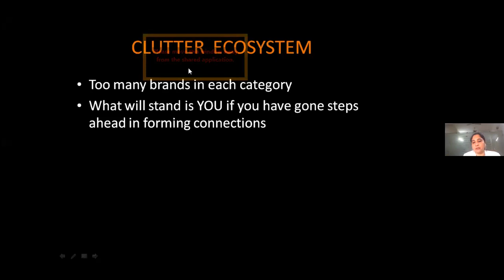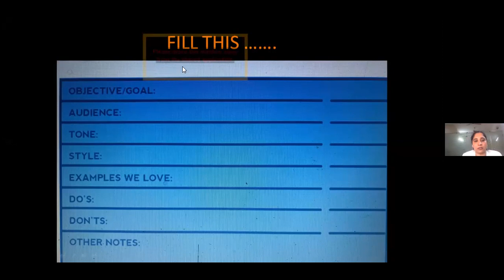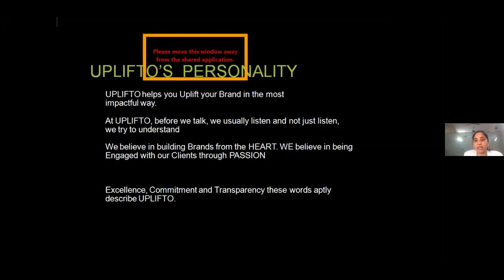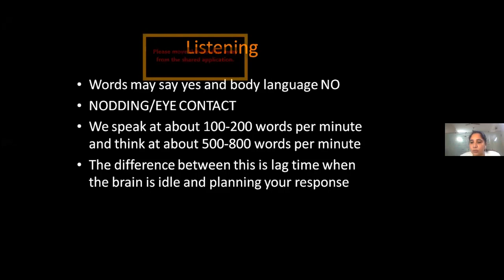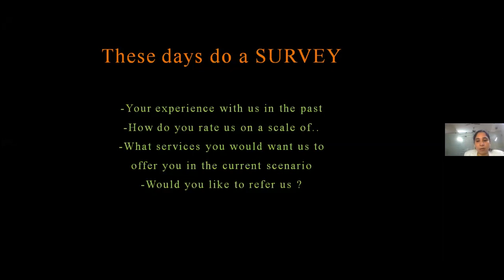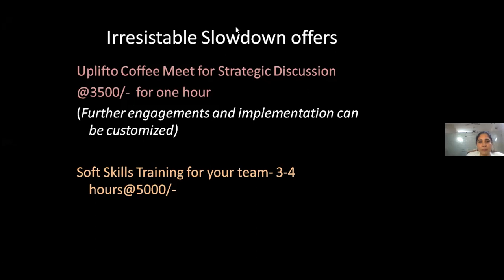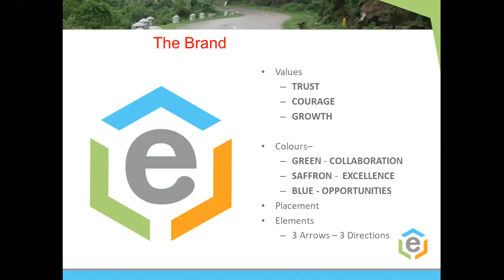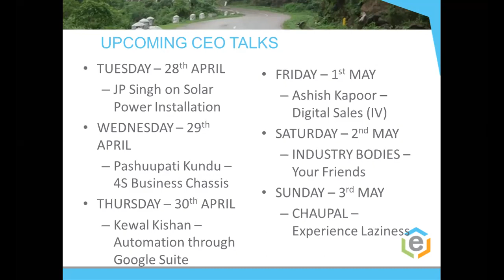Create a LISTENING for your BRAND - Taran Deep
Our brand is an integral part of our Go To Market Strategy. In times when market is restricted, brands which have an impactful listening go a long way.  It is in these times that - Create a Listening for your brand - beyond BRANDING, through Unspoken words is more relevant than ever before. Taran Deep is the most appropriate person to speak on this subject.

ABOUT Taran Deep -

Our speaker for the day is Taran Deep. She has done her schooling from St Francis De Sales, An MA - English from Delhi  University and MBA - Marketing from IMT Ghaziabad

Rich experience of 2 decades in PR and Branding in various sectors

🔹 Firms -
UPLIFTO - 360 marcomm company | Sambandh PR

🔹 Rich Corporate Experience  -
Buzz PR| PARAS Buildtech | Jaypee Hotels & Resorts | Nirulas | The Park

🔹 Expertise -
Branding | Public Relations | Advertising | Hospitality | Lifestyle & Luxury

COLLABORATION | EXCELLENCE | OPPORTUNITIES
C.E.O. Talks are interactive sessions With Entrepreneurs, By Entrepreneurs and For Entrepreneurs. These happen every morning

These talks are organized by eGrowth – The Leverage Platform. To know more about eGrowth – The Leverage Platform

Let's grow together with eGrowth